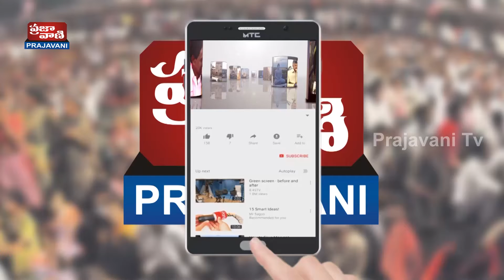financial times global mba ranking 2019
in financial times global mba ranking our hyderbadad indian school of business was standed in 24th position